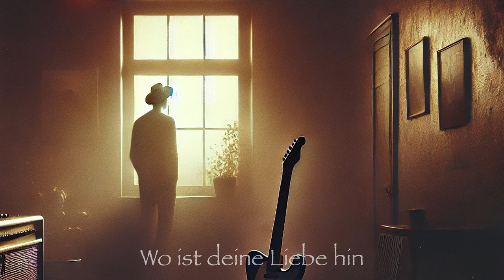Wo ist deine Liebe hin | Offizielle Rockballade 🎸💔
Tauche ein in die melancholische Welt von „Wo ist deine Liebe hin“ – einer Rockballade, die die schmerzvolle Einsamkeit beschreibt, die trotz Nähe bleibt. Lass dich von sanften Gitarrenklängen und emotionalen Vocals in die Tiefen der verlorenen Liebe entführen.

Kommentiere, was der Song in dir auslöst – wir freuen uns, deine Gedanken zu hören!

Teile diesen Song mit Freunden, die die Melancholie in der Musik genauso schätzen wie du!